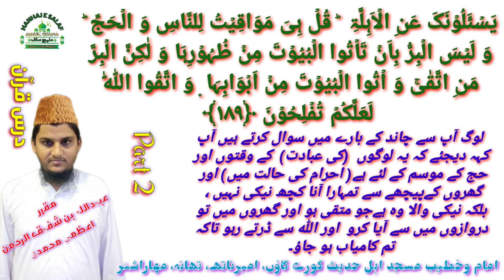Tafseer Surah Al Baqrah Ayat 189 P2 تفسیر سورة البقرہ By Shaikh Obaidullah Bin Shafiqur Rahman Azmi